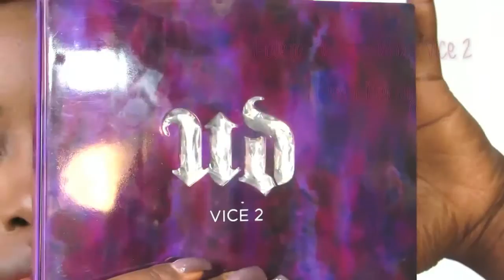Maquiagem Neutra Kylie Jenner - Pele Negra | Dani Nicolau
Hello lindezas!
Que tal aquela Make Neutra inspirada na diva Kylie Jenner para você que curte algo mais básico e super usável para várias ocasiões? Então vem aprender comigo!!!. Bjs da Dani.

♡ Produtos Usados:

Corretivo Líquido Facial Natura Aquarela 05 Médio
Paleta Natural da Ruby Rose
Paleta Vice 2 Urban Decay
Sombra Marrom da Make Up For Ever
Caneta Delineadora da TANGO
Máscara de Cílios Lots of Lashes da  Maybelline
Batom Líquido Lip Mate da LATIKA cor 32
Cílios Postiços  Linha Looks So Natural Modelo Vamp da Kiss New York

♡ Estou usando:
Esmalte Deusa da Midas Art Color